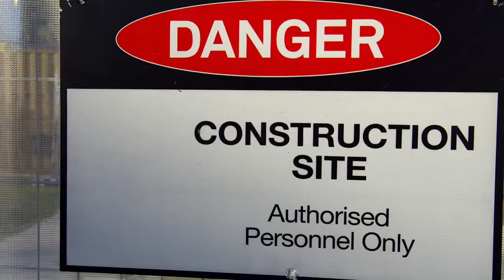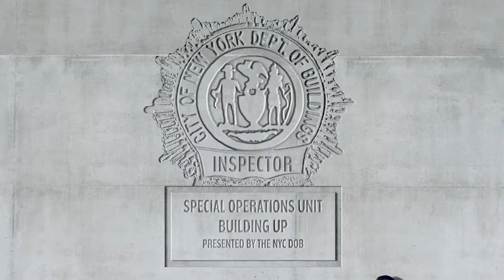Buildings at Work: Special Operations Unit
The New York City Department of Building's Special Operations Unit performs proactive safety inspections and special situation inspections at the request of senior management.